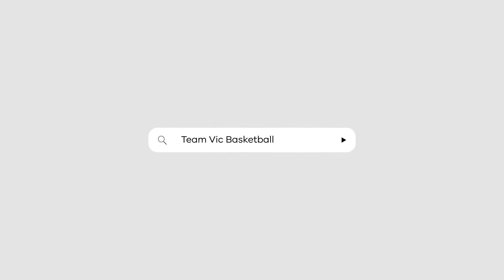Team Vic Basketball 18 Girls White Captains - Katie (Lilydale HS) & Lilly (Templestowe College)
We caught up with Team Vic Girls 18 Years and Under White Team Captains, Katie & Lilly at the School Sport Australia Basketball Championships.

Over 930 students registered to trial. School Sport Victoria selected six teams to compete at the School Sport Australia Championships.

What a great week!

If you see someone you know, tag them.